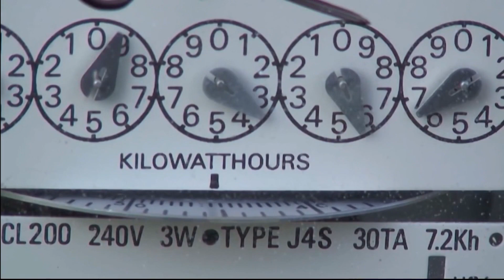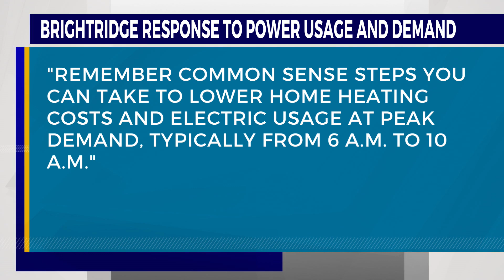TVA says voluntary energy conservation helped avoid rolling blackouts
The Tennessee Valley Authority set what it believes is a new preliminary peak power demand record.